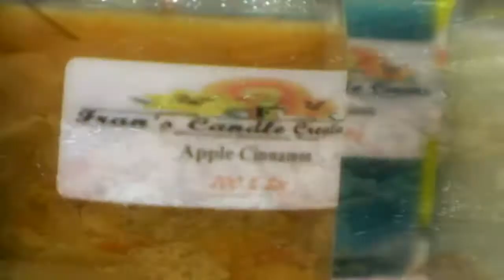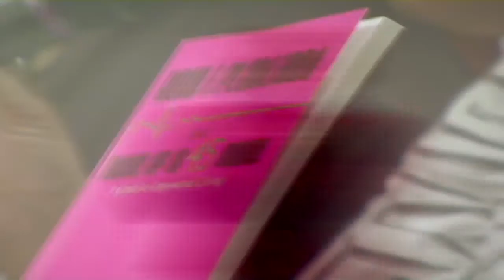Women Entrepreneurs: Putting Your Best Foot Forward